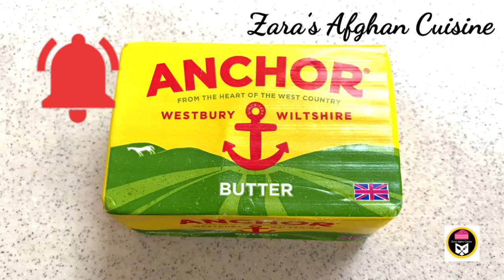Katlama Recipe | Qatlama Afghan easy recipe قتلمه و طرز تهيه قتلمه آسان طرز پختن قتلمه افغانى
Katlama Afghani Qatlama قتلمه افغانى
قتلمه نان ورقى
قتلمه نان هفت لا
خمير هزار لا
Puff pastry
Katlama recipe
Qatqat recipe
Qatlama Afghanisch rezept

My oth
er videos ⬇️⬇️⬇️

Ingredients :
700g Flour4&1/2 cups
150ml water 150 ml milk
1 egg or 2 eggs , butter 200-150g
1 tbsp yeast , 1/2 tsp salt
4 tbsp oil , 3 tbsp sugar
Cardamom & pistachio as required
Icing sugar for dusting
Enough oil for frying
مواد لازم :
ارد 700 گرام معادل 4 ونيم پياله
اب 150ml , شير 150ml
مسكه 150g - 200g
تخم يك عدد يا دو عدد ، ١ ق خمير مايه
نيم  نمك ، سه ق بوره , روغن 4 ق
پسته و هيل حسب ضرورت
پودر بوره شكر حسب ضرورت
روغن كافى براى